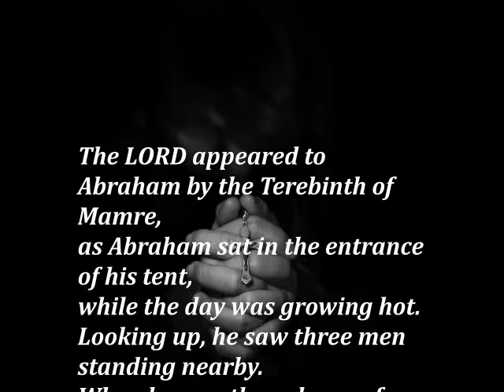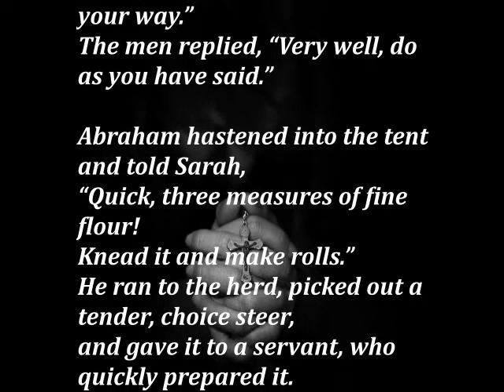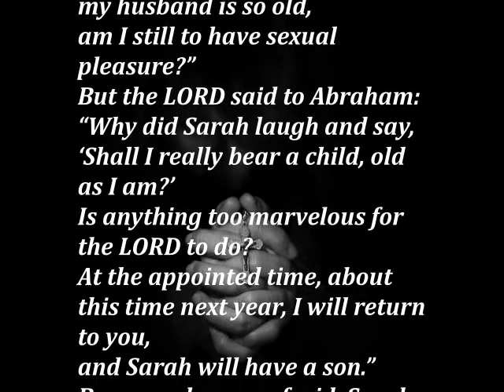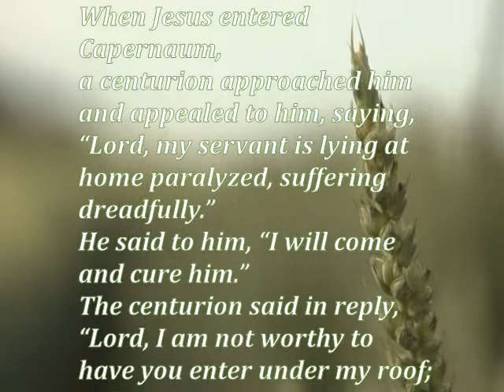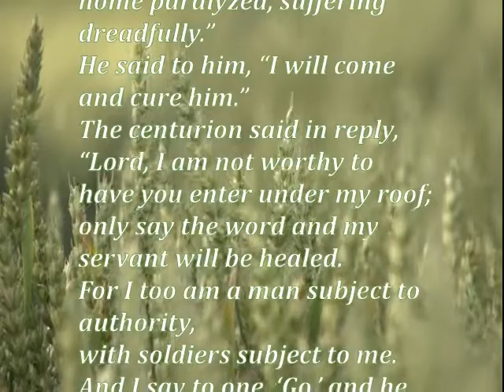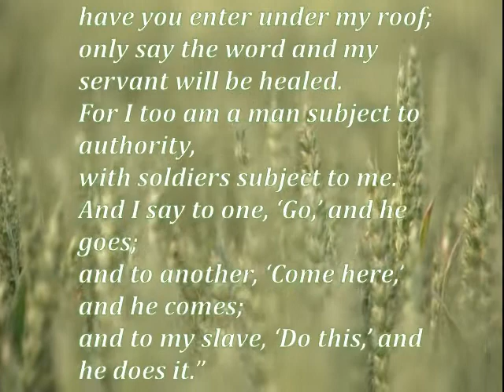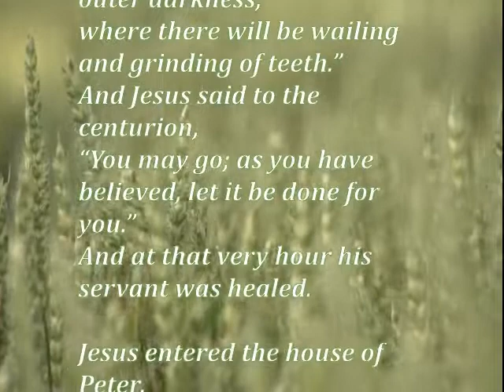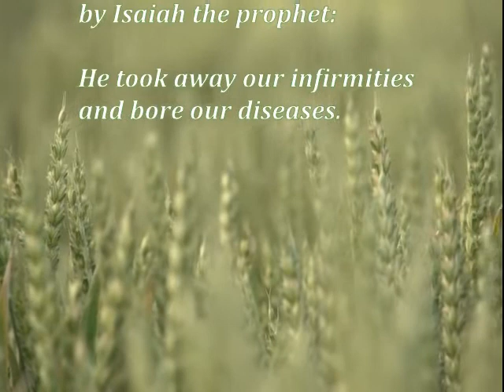Daily Gospel Reading. June 26, 2021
Today's Gospel Reading. June 26, 2021

A reading from the Book of Genesis
Gn 18:1-15

The LORD appeared to Abraham by the Terebinth of Mamre,
as Abraham sat in the entrance of his tent,
while the day was growing hot.
Looking up, he saw three men standing nearby.
When he saw them, he ran from the entrance of the tent to greet them;
and bowing to the ground, he said:
“Sir, if I may ask you this favor,
please do not go on past your servant.
Let some water be brought, that you may bathe your feet,
and then rest yourselves under the tree.
Now that you have come this close to your servant,
let me bring you a little food, that you may refresh yourselves;
and afterward you may go on your way.”
The men replied, “Very well, do as you have said.”

Abraham hastened into the tent and told Sarah,
“Quick, three measures of fine flour!
Knead it and make rolls.”
He ran to the herd, picked out a tender, choice steer,
and gave it to a servant, who quickly prepared it.
Then Abraham got some curds and milk,
as well as the steer that had been prepared,
and set these before them;
and he waited on them under the tree while they ate.

They asked him, “Where is your wife Sarah?”
He replied, “There in the tent.”
One of them said, “I will surely return to you about this time next year,
and Sarah will then have a son.”
Sarah was listening at the entrance of the tent, just behind him.
Now Abraham and Sarah were old, advanced in years,
and Sarah had stopped having her womanly periods.
So Sarah laughed to herself and said,
“Now that I am so withered and my husband is so old,
am I still to have sexual pleasure?”
But the LORD said to Abraham: “Why did Sarah laugh and say,
‘Shall I really bear a child, old as I am?’
Is anything too marvelous for the LORD to do?
At the appointed time, about this time next year, I will return to you,
and Sarah will have a son.”
Because she was afraid, Sarah dissembled, saying, “I didn’t laugh.”
But he replied, “Yes you did.”

Mt 8:5-17

When Jesus entered Capernaum,
a centurion approached him and appealed to him, saying,
“Lord, my servant is lying at home paralyzed, suffering dreadfully.”
He said to him, “I will come and cure him.”
The centurion said in reply,
“Lord, I am not worthy to have you enter under my roof;
only say the word and my servant will be healed.
For I too am a man subject to authority,
with soldiers subject to me.
And I say to one, ‘Go,’ and he goes;
and to another, ‘Come here,’ and he comes;
and to my slave, ‘Do this,’ and he does it.”
When Jesus heard this, he was amazed and said to those following him,
“Amen, I say to you, in no one in Israel have I found such faith.
I say to you, many will come from the east and the west,
and will recline with Abraham, Isaac, and Jacob
at the banquet in the Kingdom of heaven,
but the children of the Kingdom
will be driven out into the outer darkness,
where there will be wailing and grinding of teeth.”
And Jesus said to the centurion,
“You may go; as you have believed, let it be done for you.”
And at that very hour his servant was healed.

Jesus entered the house of Peter,
and saw his mother-in-law lying in bed with a fever.
He touched her hand, the fever left her,
and she rose and waited on him.

When it was evening, they brought him many
who were possessed by demons,
and he drove out the spirits by a word and cured all the sick,
to fulfill what had been said by Isaiah the prophet:

He took away our infirmities
and bore our diseases.

Gospel Reading
Daily Gospel